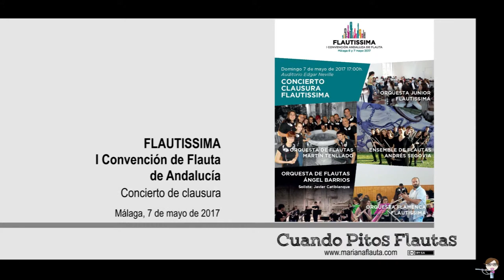Concierto Clausura Flautissima - 05 Carinhoso, Pixinguinha, Arr. de A. Arantes. -Choro Cançao-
ORQUESTA DE FLAUTAS ANDRÉS SEGOVIA
Directora: Mariana Fernández Astaburuaga

Carinhoso, Pixinguinha, Arr. de A. Arantes. -Choro Cançao-